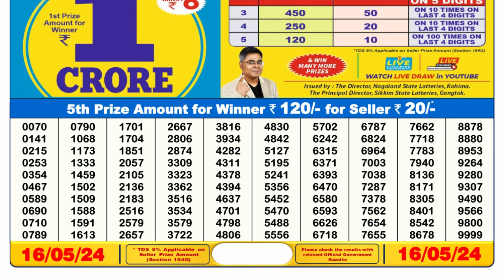🔴Dear Lottery Sambad Live 6pm today 16.05.24 Nagaland State Lottery Result